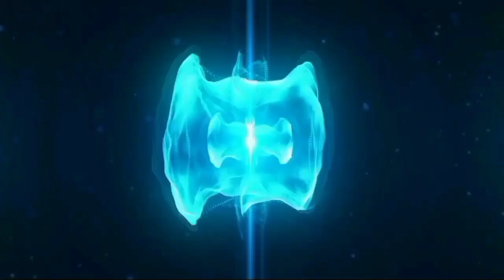भारत का 2023 का 45 ट्रिलियन बजट देख पाकिस्तान की हुई नींद हराम Video Mashup 😂| RC Mashup 🔥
भारत का 2023 का 45 ट्रिलियन बजट देख पाकिस्तान की हुई नींद हराम Video Mashup 😂| RC Mashup 🔥 🔥.This video is so funny and amazing.😍